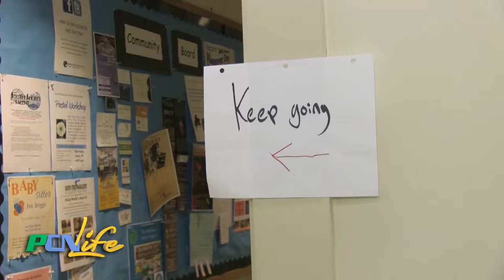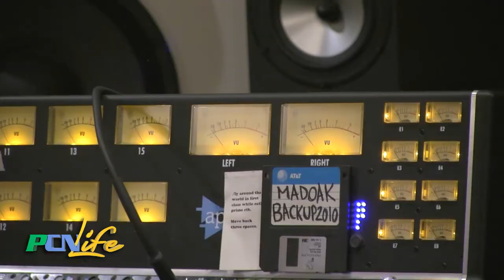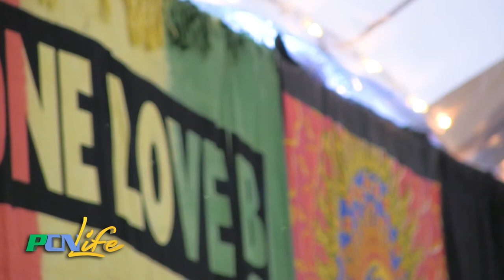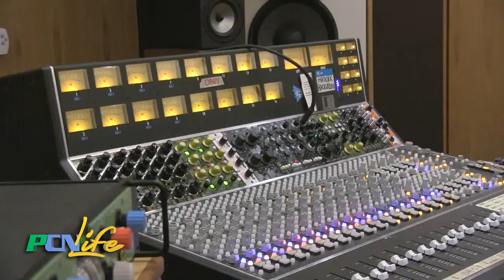PCN Life Inside the South Shore Conservatory's Rock Band Program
PCN Life-   "I know... It's only rock and roll, but I like it." The Rolling Stones may not have known it at the time but that idea has been making it's way into music education in a big way. It's not often you associate the word "conservatory" with Rock and Roll but South Shore Conservatory is bridging that divide. Over the past year PCN Life has been chronicling the growth of the Rock Band Program. We attended shows, festivals, recording sessions, and spoke in depth about the profound impact collaborative music can have on a young person's life experience. And these are not your average garage bands that you might have been in as a teen... these are seasoned, dedicated, well rehearsed musicians who have had the opportunity to learn about being in a band from an unlikely source... A conservatory!